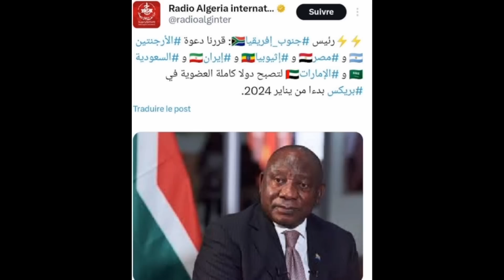ظهور الاميرة سلمى من جديد/روسيا تصرح لهذا السبب لن نقبل الجزائر/ماكرون يتوسل الملك والملك لا يبالي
ظهور جديد للأميرة سلمى/روسيا ها علاش مقبلناش الجزائر وماكرون طاح الارض ويتوسل الملك